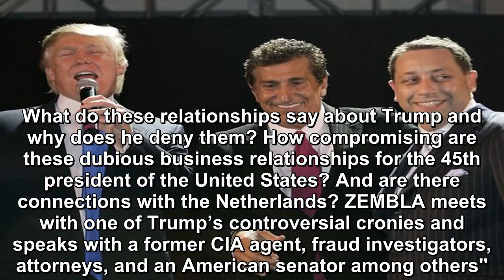A Dutch TV Documentary Showing Trump’s Ties to Russian Mafia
The 45-minute documentary was made by Zembla TV and illustrates Trump’s relationship with Russian mobster Felix Sater.  It also shows his relationship with other wealthy Russians and their “pyramid sc